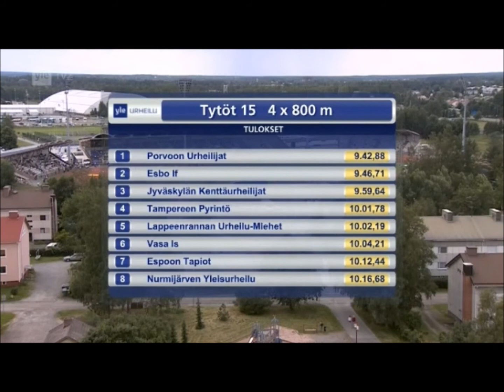Porvoon Urheiljoiden T15 4x800m viestijoukkue Porin SM-viesteissä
Porin SM-viesteissä 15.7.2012 Porvoon Urheilijoiden T15 4x800m viestijoukkue juoksi kultaa ajalla 9.42,88. Joukkueessa juoksivat Vera Horn, Mona Jäppinen, Lotta Ceder ja Emma Jalkanen.